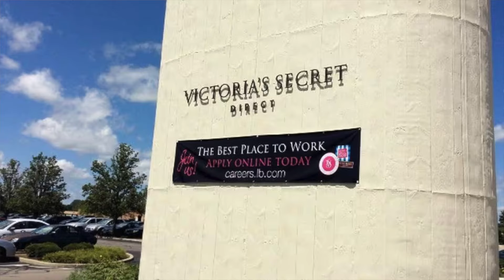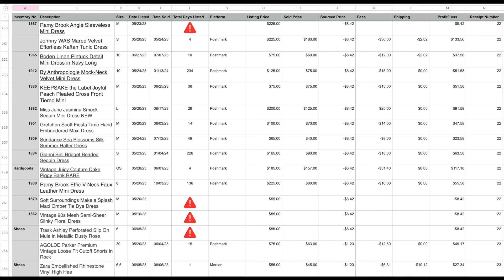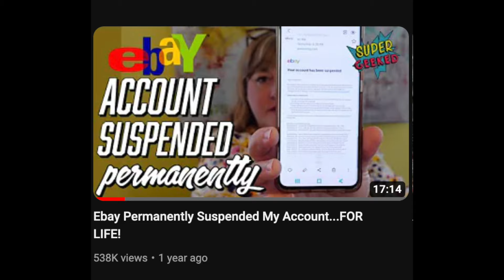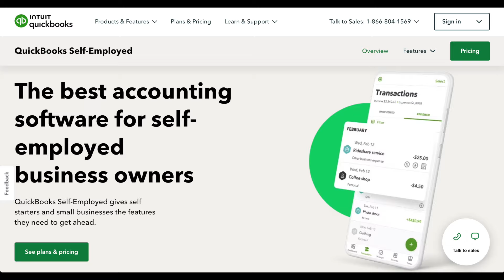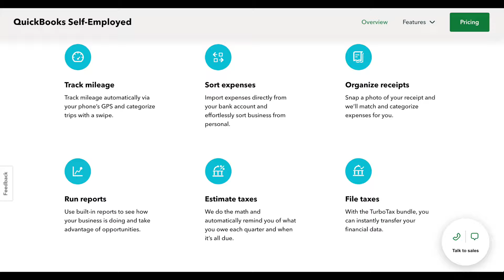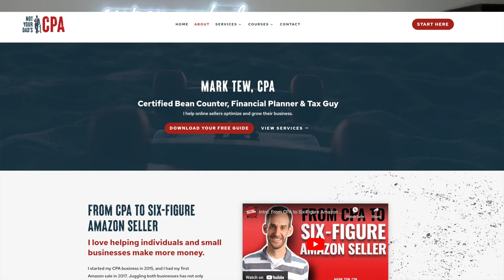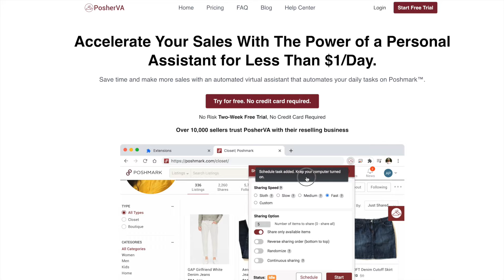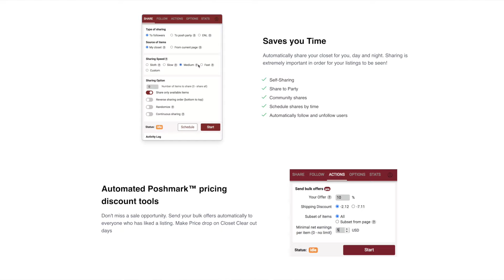Spilling All My Reseller Secrets: 10 Things I Wish I Knew When I Started Reselling Full Time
Hi, I'm Victoria! I'm an online reseller of clothing and vintage collectibles. In today's video I am sharing 10 things I wish I would have done or known 4 1/2 years ago when I became a full time reseller.  I go over everything from inventory systems to bookkeeping software.  I share apps I love for cross-listing (@Vendoo ), bookkeeping (@quickbooks ), Poshmark automation (@posherva9697 ) tax time (@notyourdadscpa ).  And everything in-between! What are some things you would tell yourself? Thanks for stopping by!

0:00 - 3:45 - Intro
3:46 - 5:03 - Setup an Inventory System
5:04 - 7:20 - Create a Bookkeeping System
7:21 - 11:48 - Selling on Multiple Platforms = More $$
11:49 - 12:50 - Returns Happen, Don't Take It Personal
12:51 - 15:20 - Get a Bookkeeping Software
15:21 - 19:46 - Learn About eCommerce Taxes
19:47 - 23:04 - Automate Poshmark
23:05 - 26:17 - Find a Community of Resellers
26:18 - 29:37 - Stay Out of Reseller Drama
29:38 - 31:36 - Trust Your Gut
31:37 - 32:29 - Outro